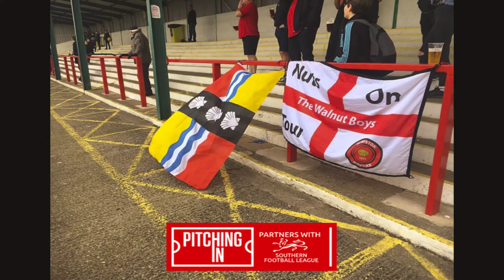HIGHLIGHTS: Rovers 0-3 St Neots Town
Rovers fell to defeat to near neighbours St Neots Town as a second half Joe Rider hat-trick moved Kempston down to 14th.

KRFC does not own the soundtrack to this video.